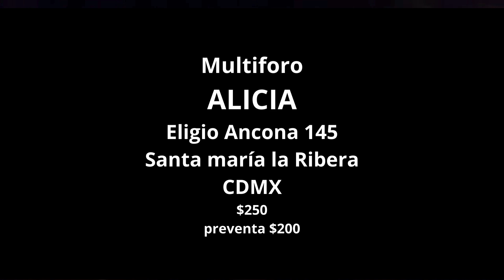Gallina Negra y Chéjere juntos en el Multiforo Alicia (Promo)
Promocional del concierto de Gallina Negra y Chéjere en 2024 en el Alicia en septiembre 2024